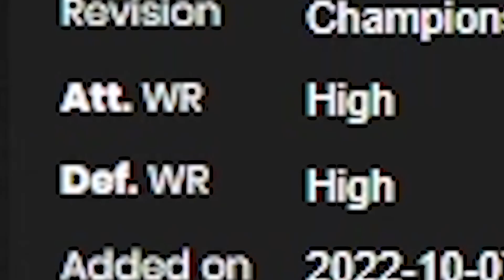The Best Dribbler I've Used in FIFA 23...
A magician joins the quest to reach Elite Division.